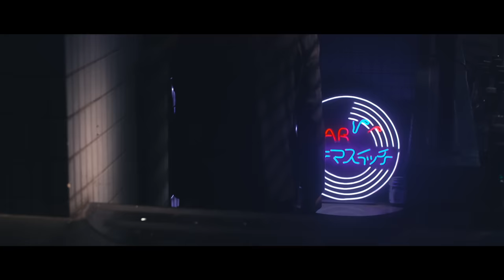スキマスイッチ - 「Revival」Music Video - SUKIMASWITCH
▼「Revival」Streaming&Download
テレビ朝日系土曜ナイトドラマ「おっさんずラブ」(2018年)
「劇場版 おっさんずラブ ～LOVE or DEAD～」(2019年)主題歌

テレビ朝日金曜ナイトドラマ「おっさんずラブ-リターンズ-」（2024年）主題歌

「Revival」は、田中圭主演のテレビ朝日系土曜ナイトドラマ「おっさんずラブ」(2018年)、「劇場版 おっさんずラブ　～LOVE or DEAD～」(2019年)主題歌で、「揺れる揺れる 心と心がまた揺らいでいる」と歌う歌詞がドラマの世界観とマッチした、切なくて哀愁漂うバラードソング。

Music Videoは、ドラマ「おっさんずラブ」のロケ地を舞台とした”聖地巡礼ミュージックビデオ“で、
ドラマ「おっさんずラブ」の記憶がRevivalする(蘇る)ような映像作品となっている。

また続編となる「おっさんずラブ-リターンズ-」の主題歌には、「Lovin’ Song」が起用されているので、是非2曲続けてご覧ください。

▼クレジット
監督：Yuki Saito
プロデューサー：後藤和弘
プロダクション：株式会社ビヨゴンピクチャーズ

▼「Revival」収録作品
SUKIMASWITCH 20th Anniversary BEST『POPMAN’S WORLD -Second-』